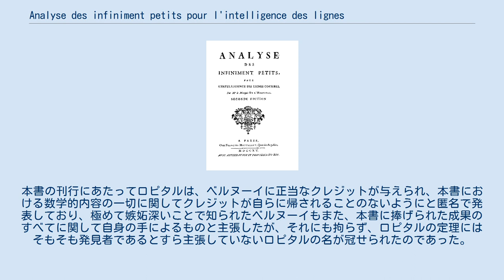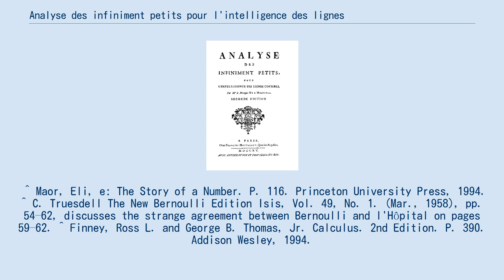Analyse des infiniment petits pour l'intelligence des lignes courbes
『曲線理解のための無限小解析』1715年版表紙 フランスの数学者ギヨーム・ド・ロピタルの著書 Analyse des infiniment petits pour l'intelligence des lignes courbes（『曲線を理解するための無限小の解析』）は、ライプニッツの無限小解析を扱った初の教科書として1696年に出版された。
扱われている主題は微分法のみで積分法は含まれていない。
微分法および積分法を扱った二つの巻がヨハン・ベルヌーイによってそれぞれ1691年および1692年に刊行されており、後者は積分法に関する初の教科書となった。
 本書が初出となるロピタルの定理はヨハン・ベルヌーイの手になるものと考えられる。
というのも、貴族であったロピタルは年間300₣を支払って彼を雇用し、微分積分学の発展に努めさせ、数々の問題を解決させていたからである。
もっと言えば、ロピタルが望んだどんな形ででも、ベルヌーイの発見をロピタルが使用することを許可した契約に二人は署名している。
そのような問題の中に、不定形の極限の問題があった。
本書の刊行にあたってロピタルは、ベルヌーイに正当なクレジットが与えられ、本書における数学的内容の一切に関してクレジットが自らに帰されることのないようにと匿名で発表しており、極めて嫉妬深いことで知られたベルヌーイもまた、本書に捧げられた成果のすべてに関して自身の手によるものと主張したが、それにも拘らず、ロピタルの定理にはそもそも発見者であるとすら主張していないロピタルの名が冠せられたのであった。
 ^ Maor, Eli, e: The Story of a Number. P. 116. Princeton University Press, 1994. ^ C. Truesdell The New Bernoulli Edition Isis, Vol. 49, No. 1. (Mar., 1958), pp. 54–62, discusses the strange agreement between Bernoulli and l'Hôpital on pages 59–62. ^ Finney, Ross L. and George B. Thomas, Jr. Calculus. 2nd Edition. P. 390. Addison Wesley, 1994.